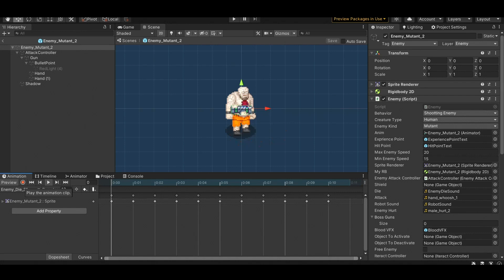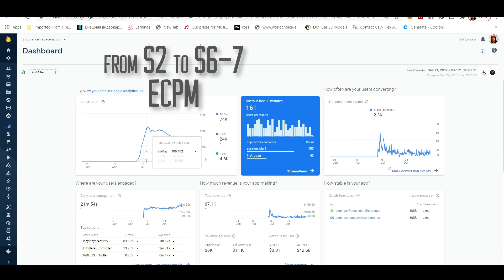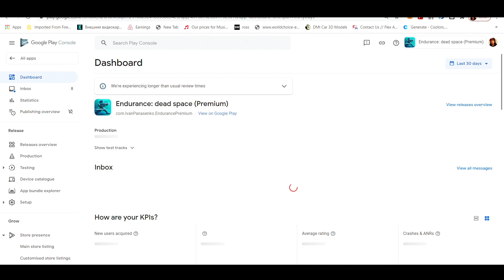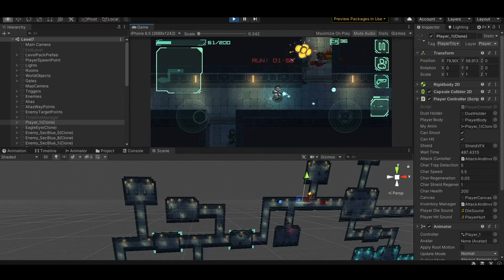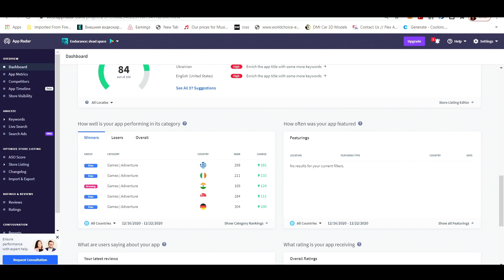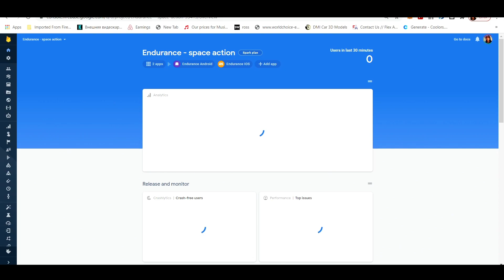My second game's revenue 6 months since launch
In this video I wanted to share my revenue of my second game for iOS and Android tha I developed using Unity. I hope it will help to get some ideas about mobile game development. As an example I use my game - Endurance.

Timcodes:
0:00 - Intro
0:27 - Total revenue
0:50 - Endurance Ad Revenue Breakdown
3:37 - Endurance Premium version Revenue
4:36 - Organic installs
5:36 - Ailment's revenue